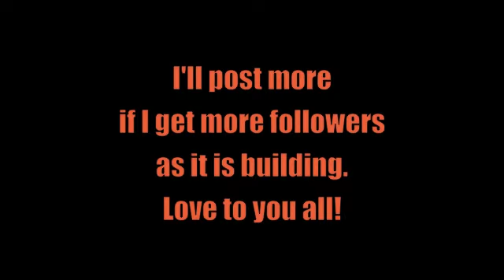Ringer Tumbler Promotion -Sarah Michelle Gellar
Here is a little video I decided to make to get people's attention and let them know of my new Tumblr. :)